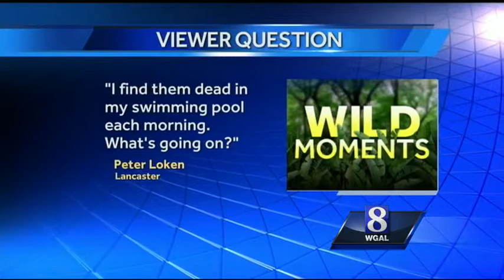Wild Moments: Why the frogs (and toads) sing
Springtime is breeding season for many frogs and toads, and the boys don't hesitate to sing about it!